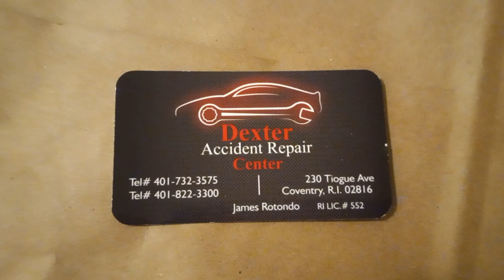Dexter Accident Repair Center